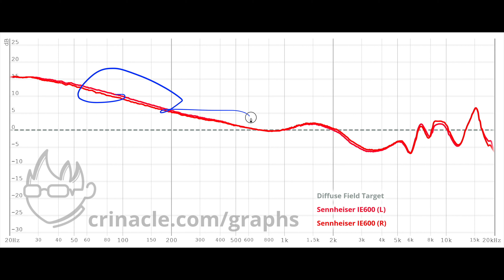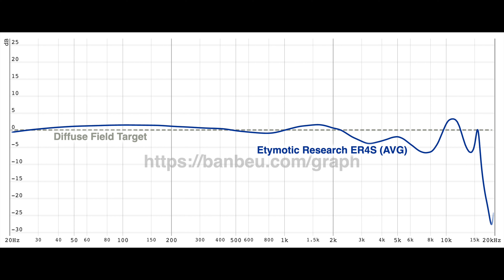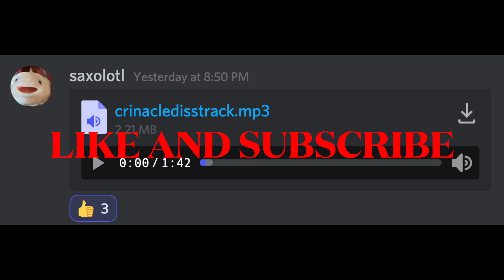THE SENNHEISER IE600 IS GARBAGE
I was planning on taking a break from YouTube, but the release of the IE600 followed by fake hype from Crinacle forced me to make a video. Do not waste your time and money with this GARBAGE IEM.